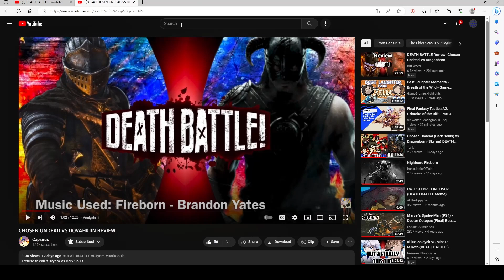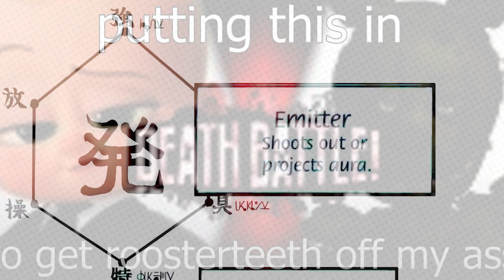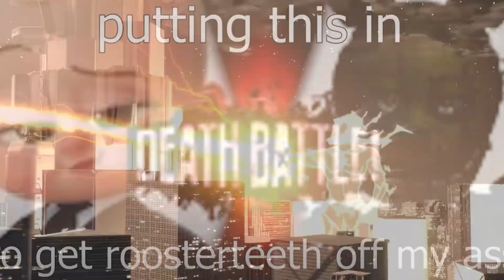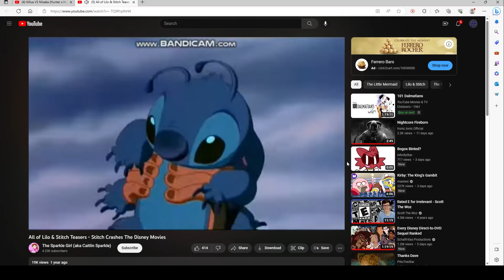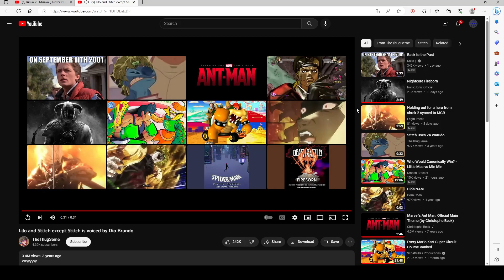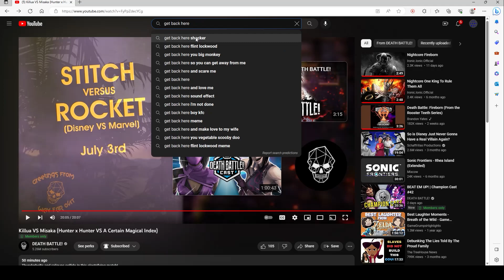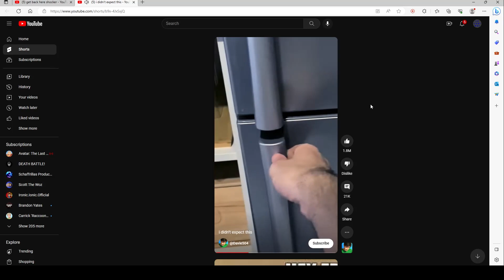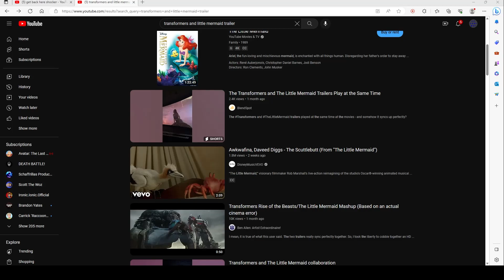Killua vs Misaka Death Battle REACTION!